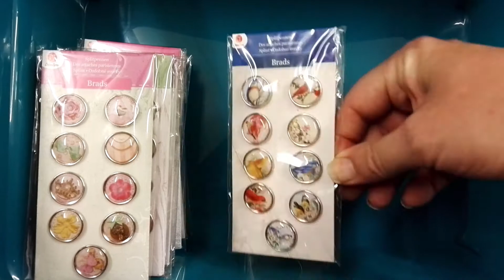DIY pimp je vaas met bont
Vandaag heb speciaal voor de openingen van de 1000ste action winkel in Gorinchem deze video gemaakt.  Een vaas gepimpt met imitatie bont.

Vaas Easy: € 1.95
Brads € 0.79
Imitatie bont : € 1.77
Jute touw (diy afdeling) : € 1.39